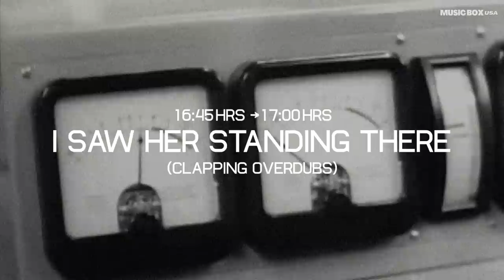An album recorded in one day | The Beatles in the Studio Series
When the beatles finished recording please please me on 26 November 1962 at abbey road, George Martin told them over the loudspeaker: "Gentlemen I think you've got your first number 1". Love me do which had also been recorded a few weeks earlier reached number 17 during 1962, and during December of that year the beatles catapulted to gigantic levels of national fame, and it was not until February of the following year, 1963, that please please me as a single reached number one in the new musical express charts, but reaching number 2 in the Record Retailer charts, which years later would evolve into the official UK chart, creating that controversial situation between whether please please me had reached number 1 or number 2.

With this situation George martin knew that the next logical step was to record a full length album to get it up the charts as quickly as possible, the first idea was to record a completely live album, the label's budget was not exactly the highest so they had done it before with artists like peter cook, but the cavern being subway with its concrete walls and natural echo chamber was not suitable for such an adventure, so George martin locked himself and the beatles in the studio to recreate the set list that the band played live, recording a complete album in such a short space of time did not seem an unreasonable request in 1963, the songs were recorded live on a two track BTR machine, leaving little chances for overdubs or elaborate edits, consider also that please please me and its B-side "Ask Me Why" were already recorded, as was the beatles' first single "love me do" backed by P. S. I Love you.
So the mission was to record 10 more songs to complement the 14 that were usual in those years for a british album, the idea was to record a direct interpretation of what was their live performances and broadcasts, their manager brian epstein left them a day of rest prior to the recording, so they would be focused and rested to make the recording. With the appointment at the EMI studios at 10 am on february 11, 1963.

Narrated by: Sean Horn